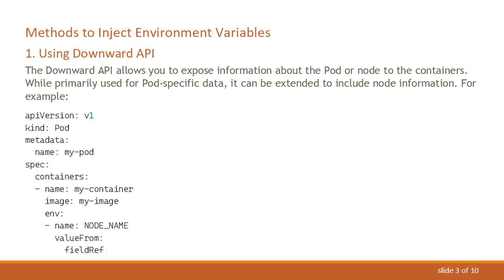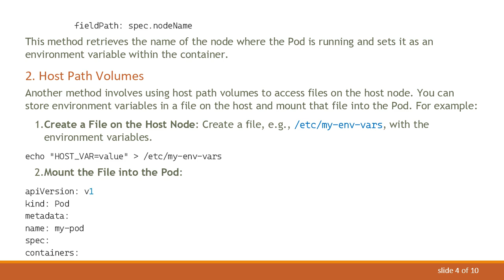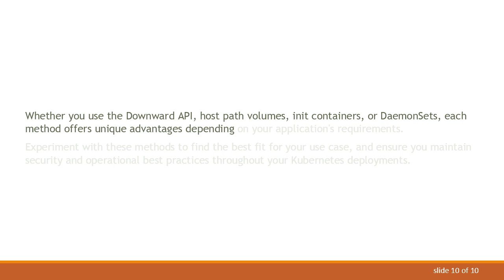Kubernetes Pods: Injecting Environment Variables from the Host Node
Learn how to inject environment variables from the host node into Kubernetes Pods, enhancing their interaction with the node environment. Discover practical steps and key considerations for setting up this configuration in your Kubernetes cluster.

Kubernetes, a powerful orchestration tool for containerized applications, allows for highly dynamic and scalable deployments. One of the critical aspects of configuring Kubernetes Pods is managing environment variables. Sometimes, you might need to inject environment variables directly from the host node into your Kubernetes Pods. This article explains how to achieve that and what to consider in this setup.

Why Inject Environment Variables from the Host Node?

Injecting environment variables from the host node into a Kubernetes Pod can be useful for several reasons:

Node-Specific Configuration: Different nodes may have unique configurations or secrets that need to be accessed by the Pods running on them.

Dynamic Information: Some applications require real-time information from the host, like IP addresses, node names, or system metrics.

Simplified Secrets Management: This approach can simplify the management of secrets and configuration that are node-specific, without centralizing them in Kubernetes secrets or config maps.

Methods to Inject Environment Variables

Using Downward API

The Downward API allows you to expose information about the Pod or node to the containers. While primarily used for Pod-specific data, it can be extended to include node information. For example:

This method retrieves the name of the node where the Pod is running and sets it as an environment variable within the container.

Host Path Volumes

Another method involves using host path volumes to access files on the host node. You can store environment variables in a file on the host and mount that file into the Pod. For example:

Create a File on the Host Node: Create a file, e.g., /etc/my-env-vars, with the environment variables.

Read the Variables within the Container: Inside the container, you can read the file and set the environment variables.

Using Init Containers

You can use an init container to prepare the environment by injecting variables from the host node. The init container runs a script that sets up the environment variables, which are then used by the main application container.

In this example, the init container writes the environment variable to a file which the main container then reads.

Using Kubernetes DaemonSets

For more complex scenarios, you can use DaemonSets to ensure that a Pod runs on every node. This Pod can be responsible for setting environment variables that are specific to each node.

Security Considerations

Injecting environment variables from the host can have security implications. Here are some key considerations:

Access Control: Ensure that only trusted nodes and Pods have the ability to inject and read these environment variables.

Sensitive Data: Avoid using this method for highly sensitive data unless absolutely necessary. Use Kubernetes secrets for sensitive data where possible.

Audit and Monitor: Implement monitoring and logging to track the usage of environment variables injected from the host nodes.

Conclusion

Injecting environment variables from the host node into Kubernetes Pods can be a powerful tool for managing node-specific configurations and dynamic data. However, it's essential to consider the security implications and best practices when setting up this configuration. Whether you use the Downward API, host path volumes, init containers, or DaemonSets, each method offers unique advantages depending on your application's requirements.

Experiment with these methods to find the best fit for your use case, and ensure you maintain security and operational best practices throughout your Kubernetes deployments.